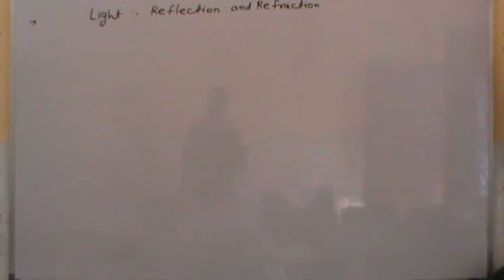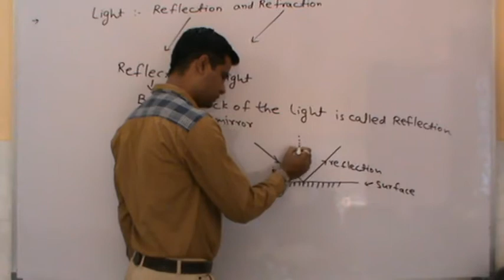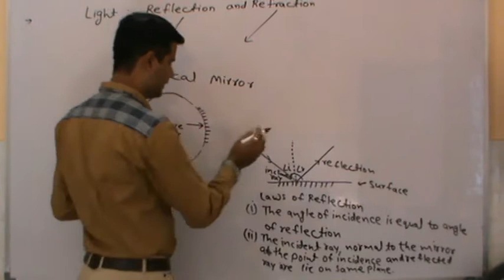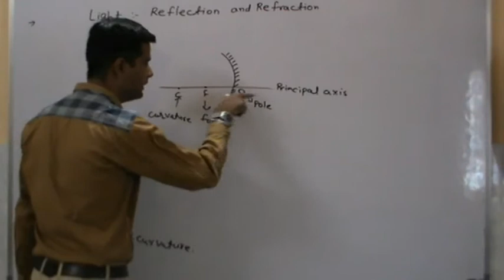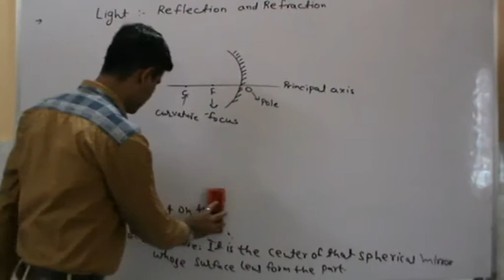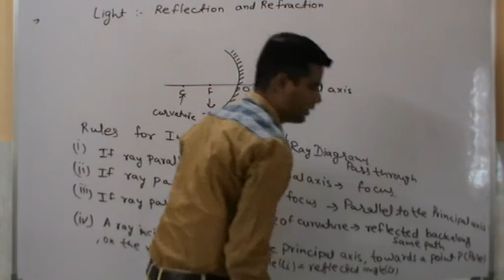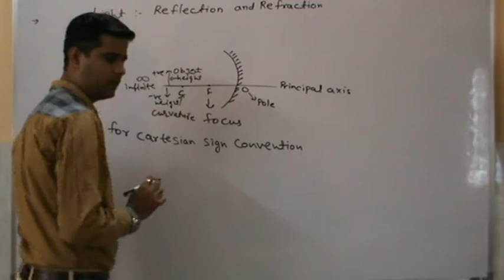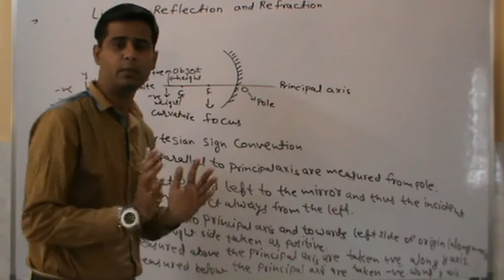Light-Reflection & Refraction | 10th Science | RBSE Science | CBSE Science | Science By Kapil Pandya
Basic Definations About Reflection and Refraction. Cartesian Sign Convention. Types of Mirror & Rules for formation of Ray Diagrams in both case lens and Mirror.